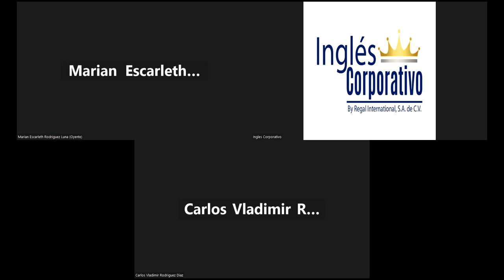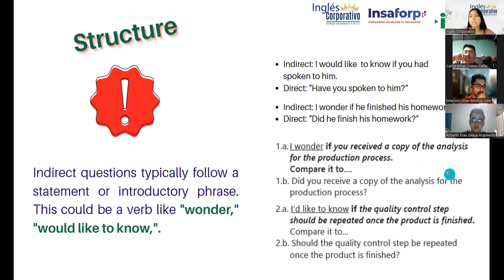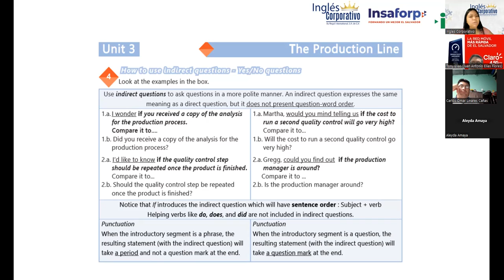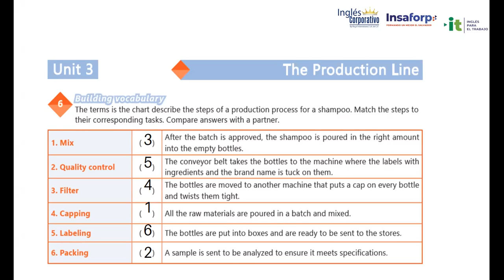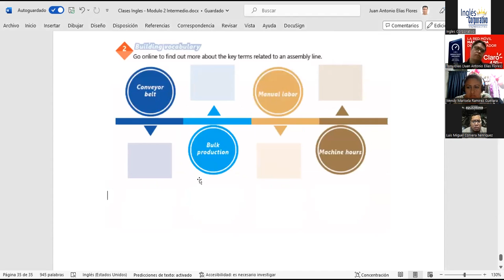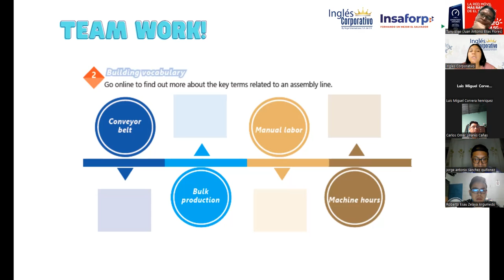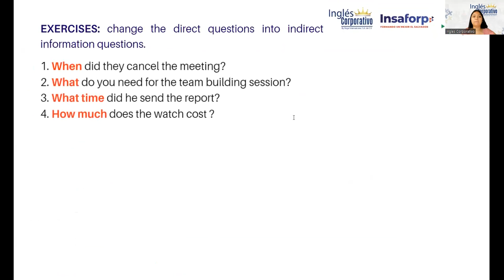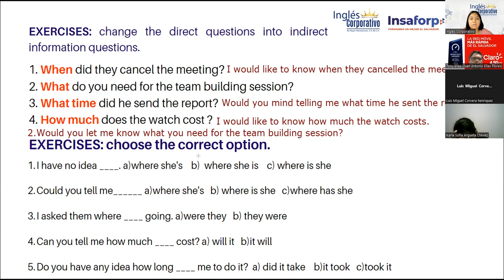Sesión 12 30/5/2023-29750-8048-0075/2023-Reyes-Product testing vocabulary Part1.